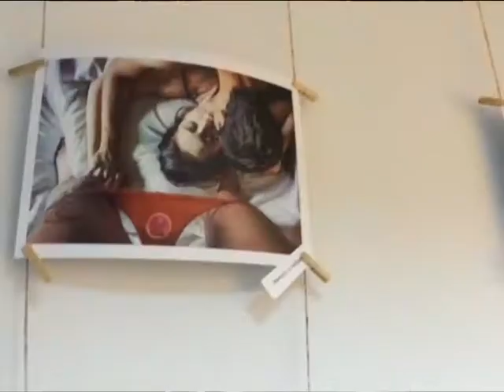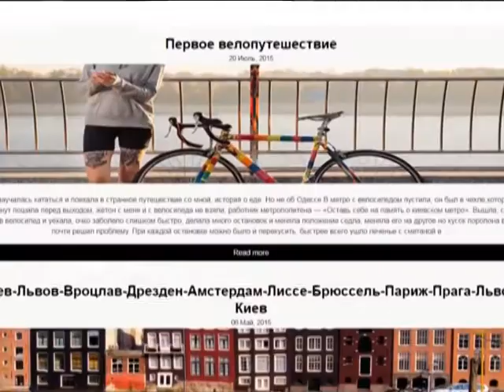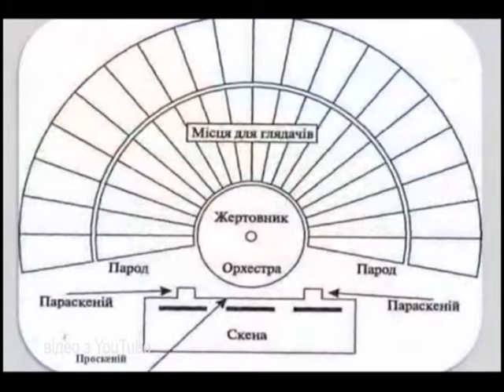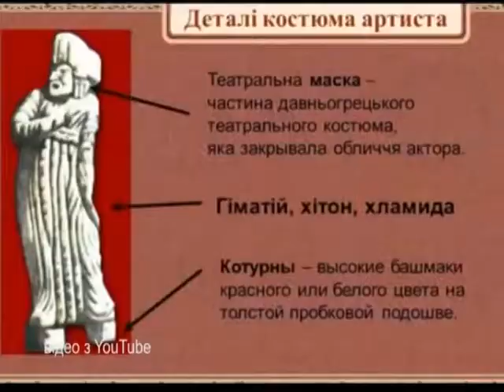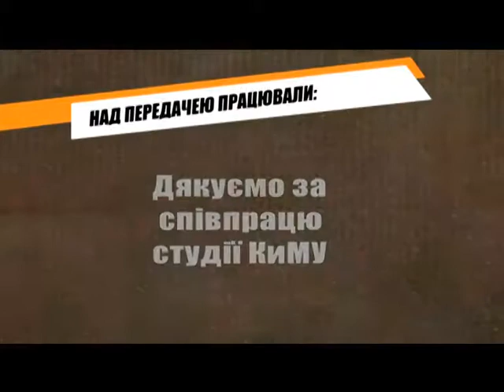Фреш (Тележурнал) 16.06.17